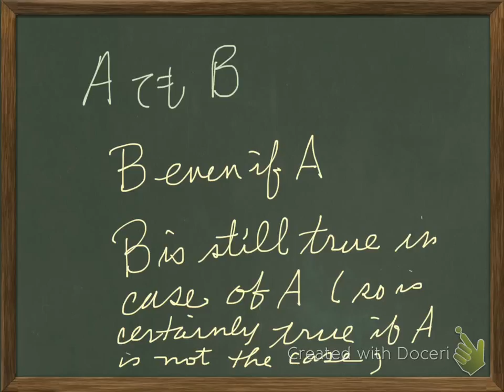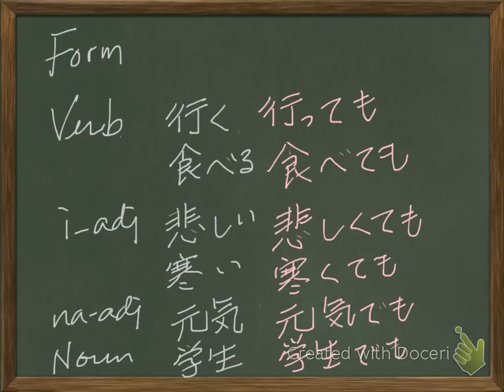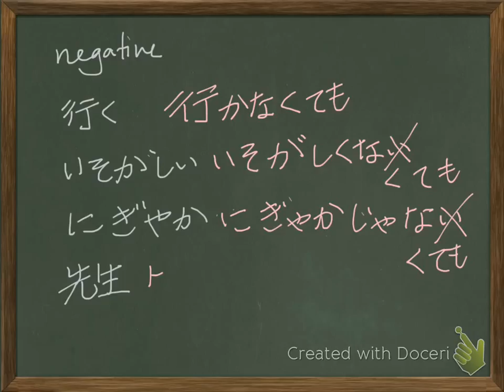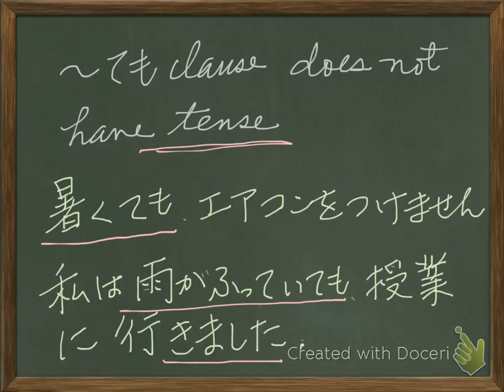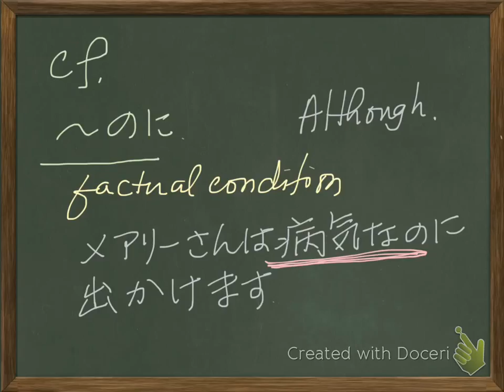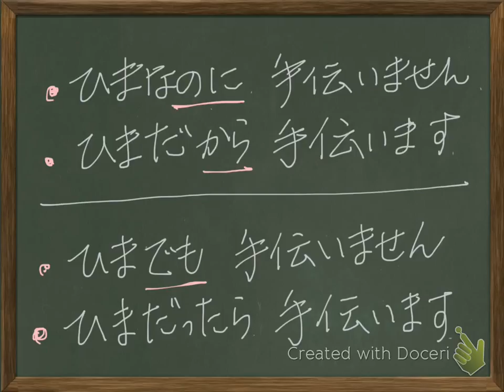Genki II L23 G2 〜ても